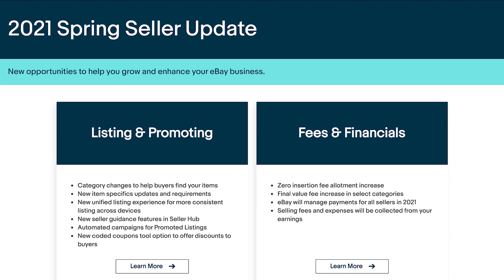Seller Update and International Women's Day | Your Monday Briefing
This week, VP of Seller Community and Engagement Rebecca Michals chats about International Women’s Day, Spring Seller Update, and Up & Running California.